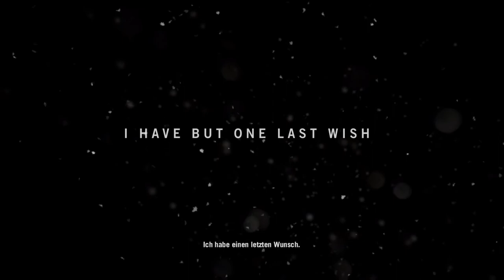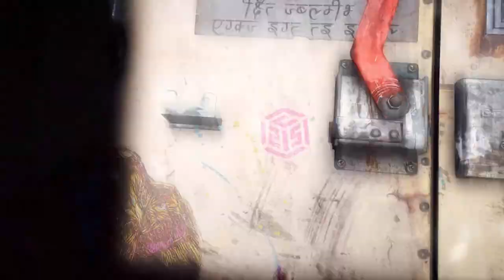Far Cry 4 - Game Movie/Alle Sequenzen - German/Deutsch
Meine Game Movies